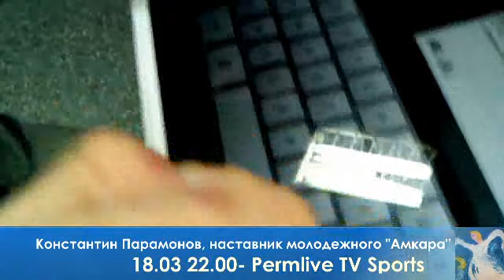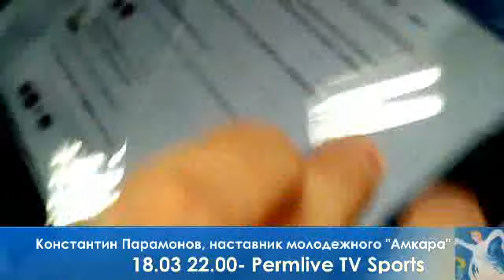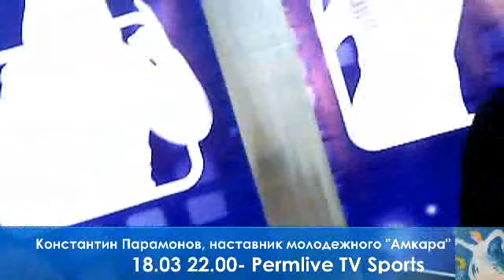18.03 22.00 Sports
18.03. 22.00- Sports- Легенда Пермского футбола, наставник молодежного состава «Амкара» Константин Парамонов у Виктории Ивановой и Степана Хлопова